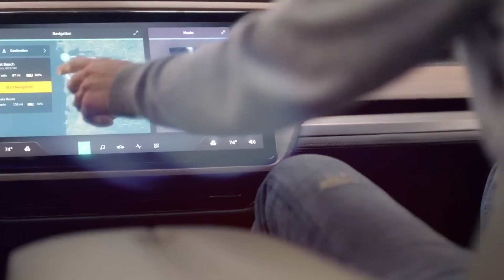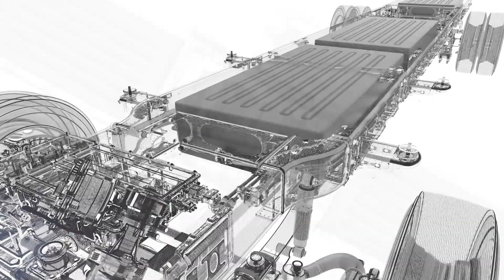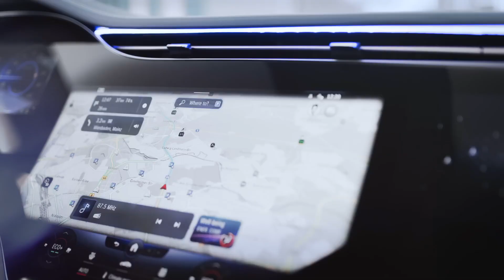EVERY FUTURE EV COMING SOON IN 2024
Welcome back to DigitalDynastyHQ, today on the channel we're going to be talking about Future EVs  Every Electric Vehicle Coming Soon. If you're excited to learn more about this then make sure you watch the whole way through because you don't want to miss the details we have for you!